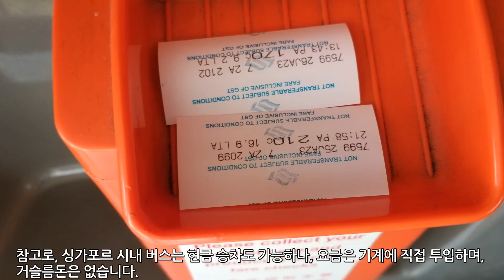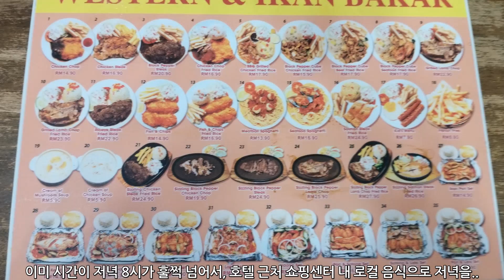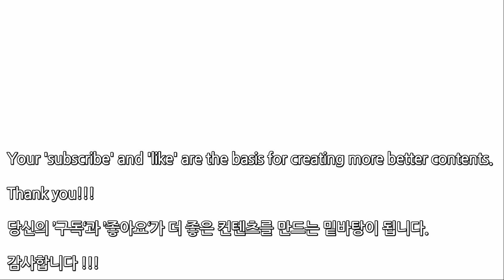싱가포르-말레이시아, 가장 쉽게 육로국경통과하는 방법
싱가포르 말레이시아 간의 육로 국경 통과는 쉥겐 유럽 지역을 제외하면 세계에서 가장 손쉽고 안전한 국경 통과 루트입니다.

드디어 싱가포르에서 마지막날, 그동안 3일내내 내리던 비가 싱가포르를 떠나 말레이시아로 가는 날에는 안내리네요, 오전에 잠시 일을 보고, 오후에 말레이시아 믈라까로 향합니다.  대략적으로 4시간여에 걸쳐서 말레이시아의 고도 믈라까에 도착합니다.